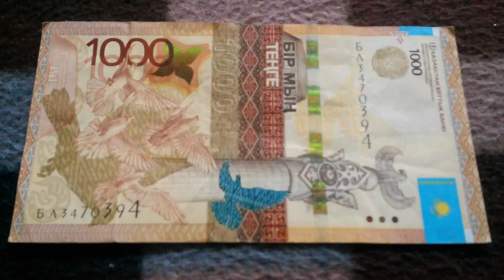БАНКНОТА 2000 ТЕНГЕ № серии БЛ3470394 на байковой поверхности Пятнадцатого Марта - ДЕНЕЖНЫЙ ПОТОК